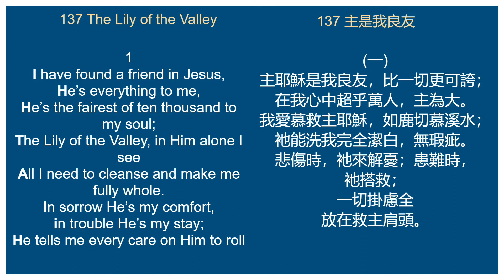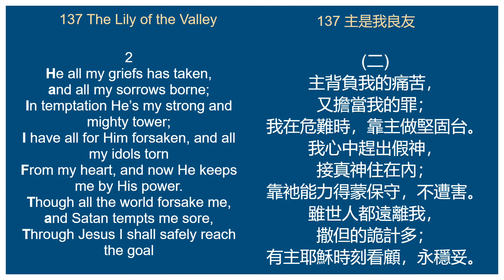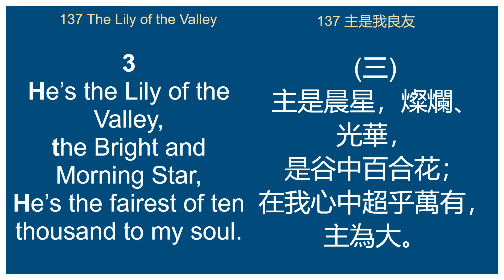137 The Lily of the Valley